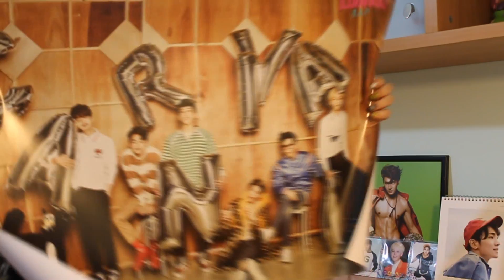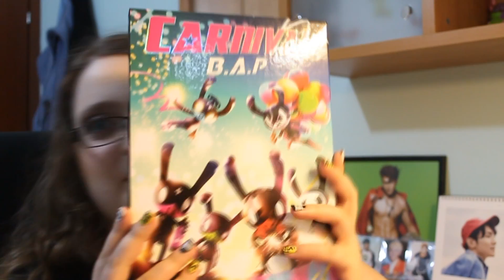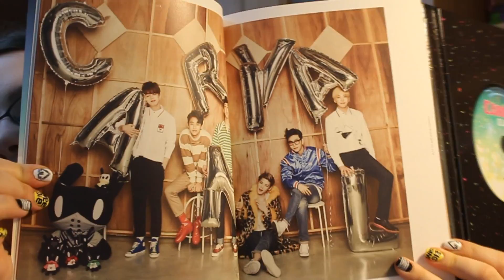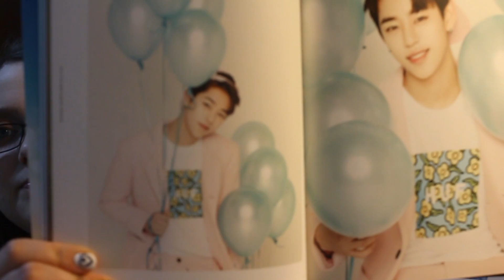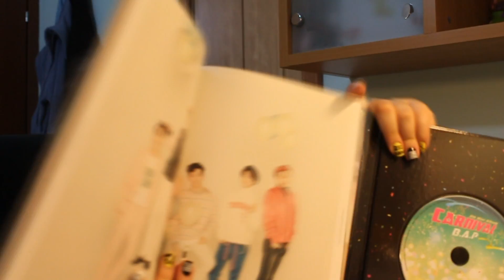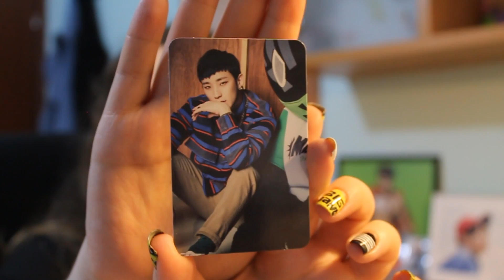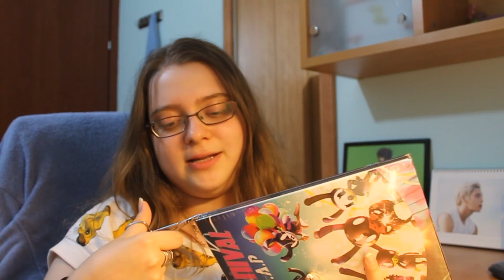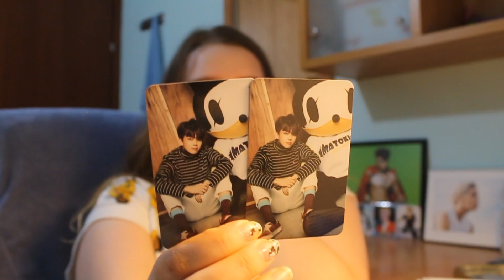B.A.P Carnival Special Edition Unboxing + Photocards Checking [OMG!!!!!!]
The concept... Ha The concept is perfect *-*
I love it so so much. The colors, the balloons everything!
And I can't belive it! 2 cards?! WHAT?!
This is amazing, but so helpful (why 12 cards TS why?!)
Please please trad with me :( I really want the other cards!!!